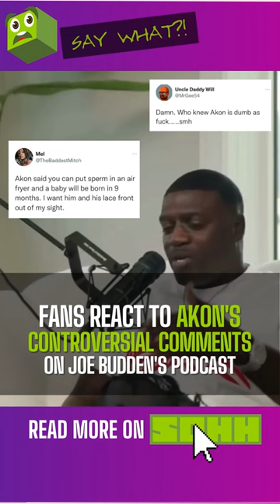Akon's Controversial Comments On Joe Budden Podcast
HeSaidWhat ? Akon is getting some heat about what he said recently on Joe Budden's Podcast.

SOHHSquad What do you think about what Akon said, that men can have babies without women?!